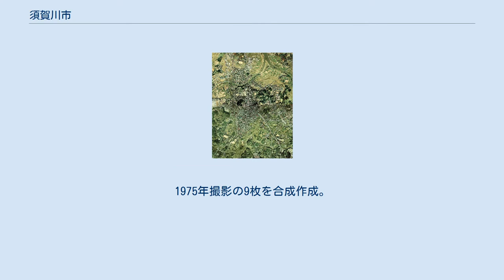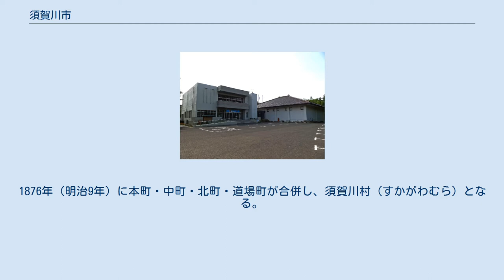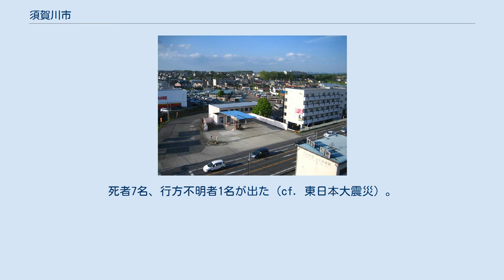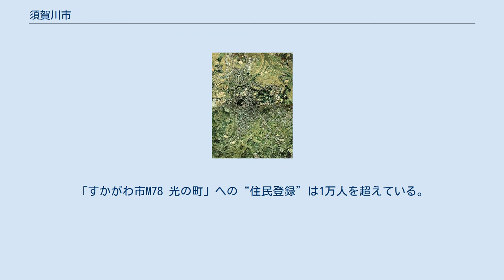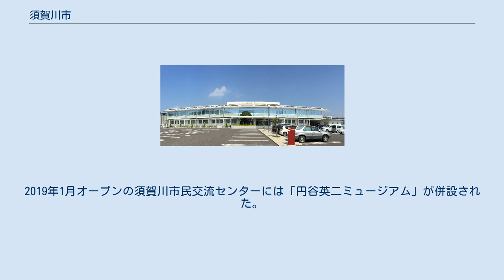須賀川市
須賀川市中心部周辺の空中写真。
1975年撮影の9枚を合成作成。
 須賀川市（すかがわし）は、福島県中通りの中部に位置する市。
郡山都市圏に属している。
 福島県の空の玄関口である福島空港が、隣接する玉川村にまたがって所在している。
 観光では、全国の牡丹園で唯一の国指定名勝である須賀川牡丹園が名所として挙げられるほか、祭事では毎年11月の「松明あかし」が有名である。
特撮の巨匠、円谷英二の出身地であることから代表作品のひとつであるウルトラマンを活かしたまちづくりやイベントを精力的に行っている（後述）。
 歴史は古く、旧石器時代の乙字ケ滝遺跡を始め、奈良時代から平安時代にかけての遺構である上人壇廃寺址（国の史跡）など、古代からこの地が東北地方の要衝であったことが分かる。
 鎌倉時代以降は二階堂氏の城下町として栄えたが、天正年間、伊達政宗に攻められ、須賀川城は落城した。
毎年11月の第2土曜日に行われる日本三大火祭りの1つ「松明あかし」は、このときの二階堂家の霊を弔うために行われてきた伝統行事である。
 江戸時代は白河藩領で、奥州街道屈指の宿場町として独自の町人文化も花開いた。
江戸中期には俳諧が盛んであったため、松尾芭蕉は『奥の細道』の旅で須賀川宿に8日間も滞在した。
 1868年（明治元年）、須賀川地方は戊辰戦争で大きな打撃を受けるが、明治から大正期にかけて復興の道を辿る。
1876年（明治9年）に本町・中町・北町・道場町が合併し、須賀川村（すかがわむら）となる。
1889年（明治22年）の町村制実施により、森宿村の一部を合併して須賀川町（すかがわちょう）となった。
 また、1954年（昭和29年）3月、須賀川町と隣接する浜田村・西袋村・稲田村・小塩江村の4か村が合併し、市制を施行して須賀川市が誕生。
市制以降、翌1955年（昭和30年）3月には仁井田村、1967年（昭和42年）2月には大東村、2005年（平成17年）4月に長沼町および岩瀬村をそれぞれ編入した。
 平成に入り、須賀川市は臨空都市として大きな変貌をとげた。
1993年（平成5年）に開港した須賀川市南東部に位置する福島空港では福島県の空の玄関として大きな役割を果たしている。
また須賀川市は、東北自動車道の須賀川インターチェンジが整備され、福島県内でも比較的高速交通網に恵まれた地域である。
また郡山市に隣接しており、郡山駅から東北本線で所要時間約12分とアクセスも良いため郡山のベッドダウンとしても発展している。
 2011年（平成23年）3月11日に発生した東日本大震災で須賀川市は震度6強を観測。
 市内西部の藤沼ダムが決壊し、下流の長沼地区で家屋が流失。
死者7名、行方不明者1名が出た（cf. 東日本大震災）。
 津波の被災に隠れていたが、農業用ダムの決壊で死者が出たのは、世界でも例がなく、極めて稀な災害であった。
 須賀川市 医療 スポーツ施設 須賀川アリーナ 須賀川市立博物館 高等学校・特別支援学校 須賀川高等学校 中学校 小学校 須賀川信用金庫本店 須賀川郵便区 須賀川(長沼)郵便区　 福島空港の空中写真（2007年1月撮影） 須賀川駅 須賀川出身の円谷英二が世に送り出したウルトラマンシリーズを活かして、まちづくりに取り組んでいる。
ウルトラ一族が住むとされる「M78星雲 光の国」との姉妹都市提携を2013年5月5日（こどもの日）に発表した。
「すかがわ市M78 光の町」への“住民登録”は1万人を超えている。
 2017年5月に完成した新しい市庁舎は、前にウルトラの父のモニュメントが設置されているほか、ウルトラの父の設定上の身長と同じ地上45mからの視点のように見えることを意識して設計された「ウルトラフロア」や、市民が利用できる「光の会議室」「ウルトラ会議室」が設けられた。
 中心市街地にはウルトラヒーローや怪獣のモニュメントが並べられ、2017年7月には円谷プロダクション公認ショップ「SHOT M78大束屋」がオープン。
2019年1月オープンの須賀川市民交流センターには「円谷英二ミュージアム」が併設された。
 注釈 出典